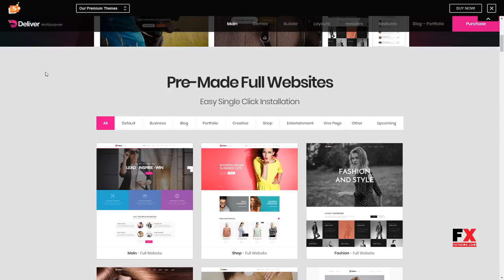Deliver Responsive Multi-Purpose WordPress Theme Brannon Phill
Columns 4+

 Layout Responsive

 Tags boxed, business, cooperate, creative, ecommerce, full width, multi-purpose, multilingual, one-page, retina, theme options